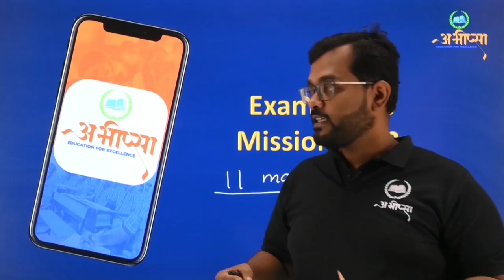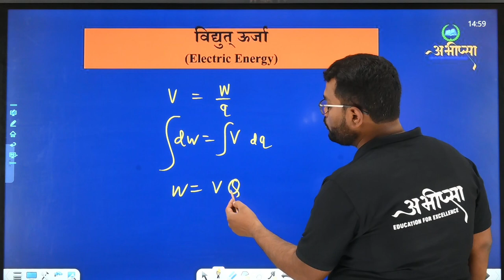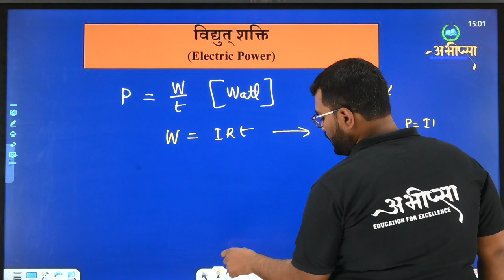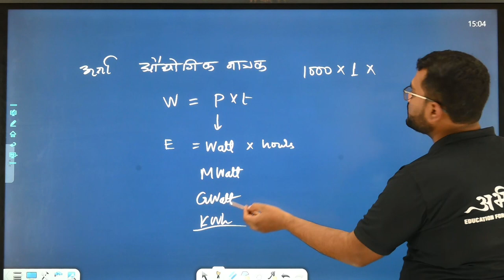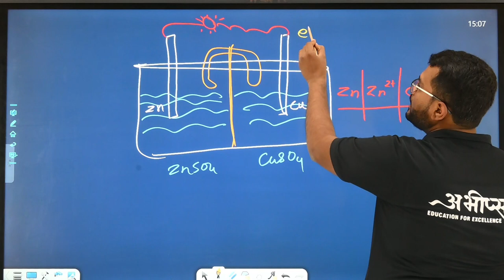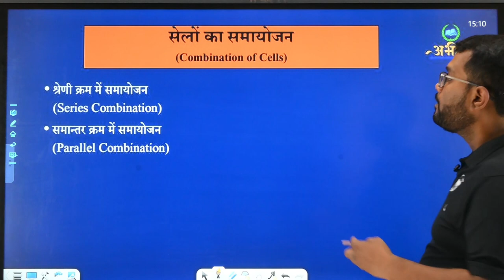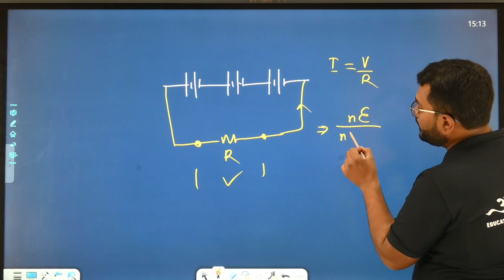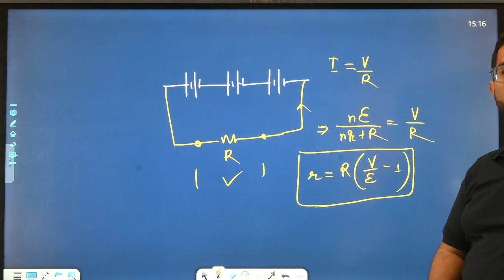धारा विद्युत् | भाग 3.3 | Part 3.3 | कक्षा 12 वीं | Class 12th | भौतिकी | Physics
विद्युत् ऊर्जा (Electric Energy)
विद्युत् शक्ति  (Electric Power)
विद्युत् सेल (Electric Cell )
आतंरिक प्रतिरोध एवं टर्मिनल विभवान्तर (Internal Resistance and Terminal Voltage )
सेलों का समायोजन (Combination of Cells)
श्रेणी क्रम में समायोजन (Series Combination)
 समान्तर क्रम में समायोजन (Parallel Combination)